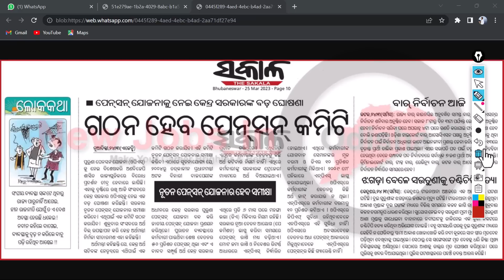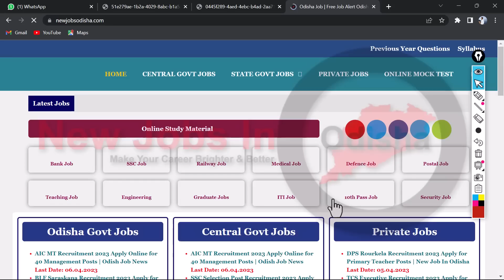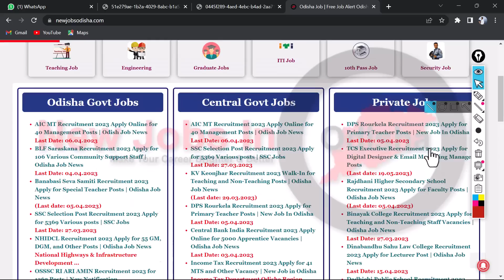🔴2024 ELECTION ପାଇଁ ଭେଟି ଦେଲେ ସରକାର, ପୁଣି OPS ଲାଗୁ ଓ ଅବସର ସୀମା 65କୁ ବୃଦ୍ଧି // OPS